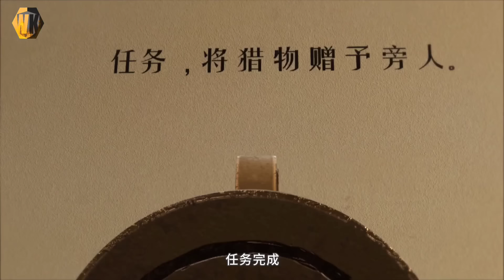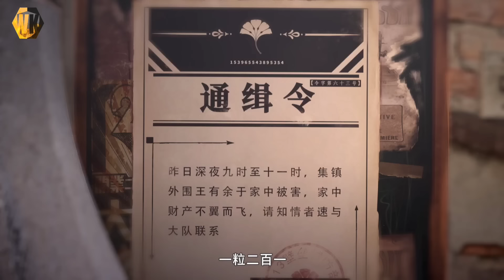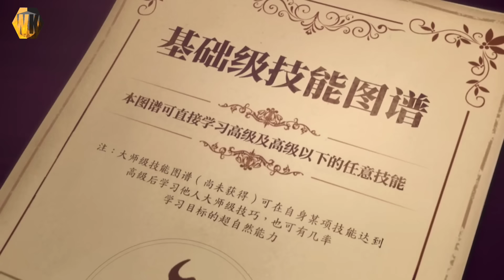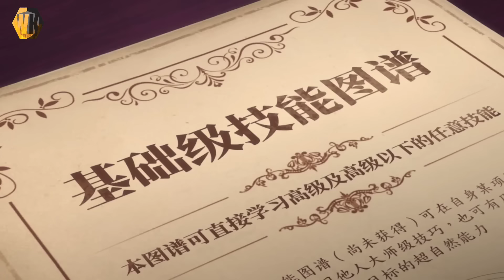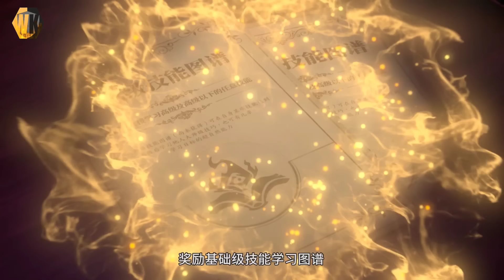NEW DONGHUA‼️PERJUANGAN HIDUP PRIA MISKIN, MENDAPATKAN KEMAMPUAN SISTEM COPY SKILL‼️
The First Order (Diyi Xulie)

The First Order ,

Status: Ongoing
Network: billi
Studio: bilibili, China Literature, Tencent Animation & Comics
Released: Jul 18, 2023

SINOPSIS :

bercerita tentang dunia paska apokaliptik yang diakibatkan musim dingin dan  nuklir, di dunia dari era yang kacau ini  Manusia bukan lagi penguasa dunia, dan krisis muncul satu demi satu. Untuk bisa bertahan hidup dimasa ini pada akhirnya Umat manusia membangun kembali tatanan dunia baru. DISAAT ITULAH sang protagonis Ren Xiaosu bangkit selangkah demi selangkah dengan menyerap energi positif, sambil mengubah dunia.